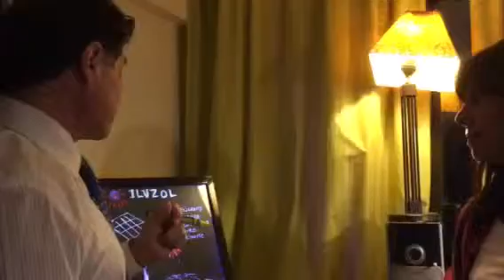ILUZOL Impacta Energia